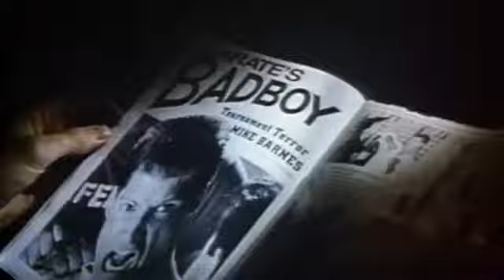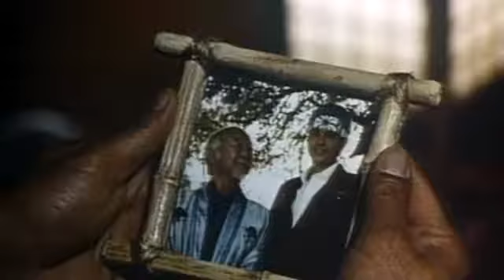19763 TheKarateKid3 EditTrailer 25 Stereo SD tablet high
19763  TheKarateKid3 EditTrailer 25 Stereo SD tablet high